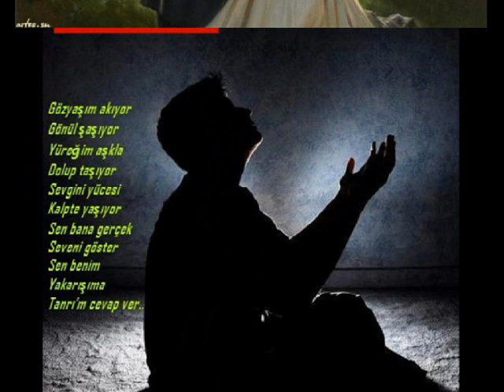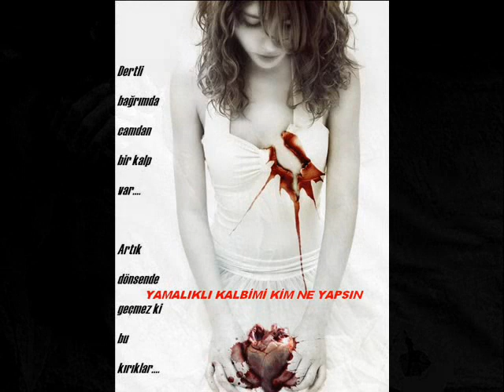REMZİYE ÇELİK SESSİZLİĞİMİN SESİ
ŞİİR YORUM VİDEO REMZİYE ÇELİK